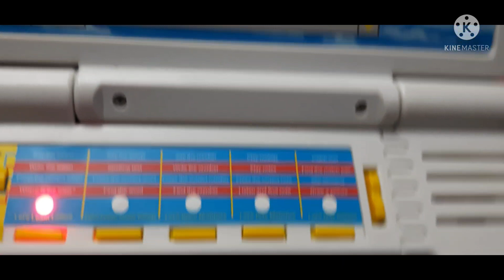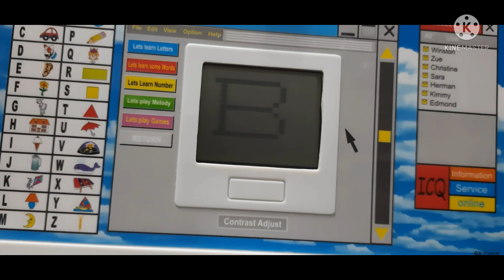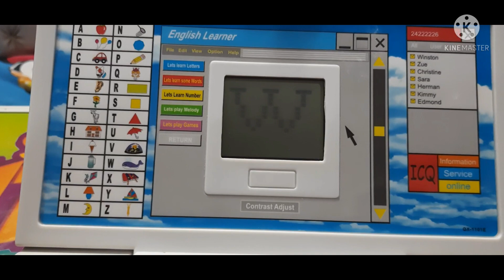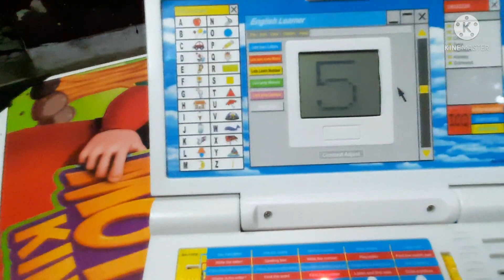20 Activities & Games Fun Laptop Notebook Computer Toy For Kids / Best Laptop For Kids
20 Activities & Games Fun Laptop Notebook Computer Toy For Kids / Best Laptop For kids